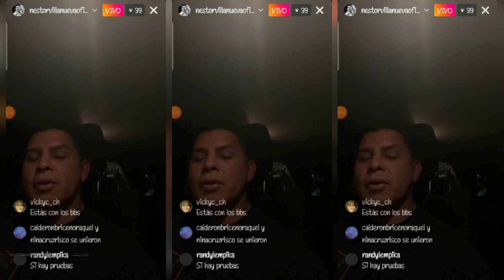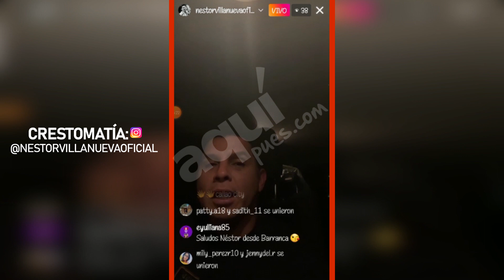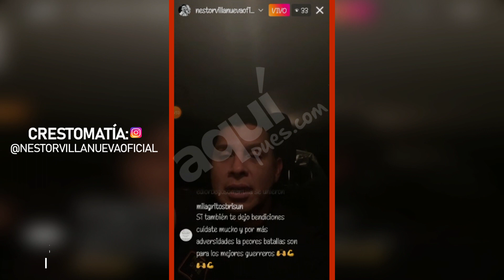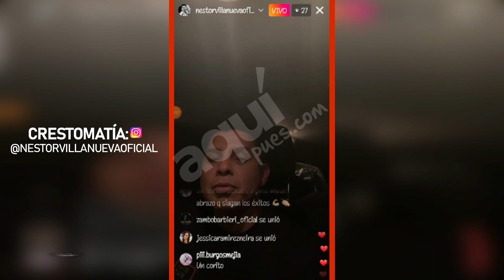NESTOR VILLANUEVA Y SU RE4CCION CUANDO LE DICEN QUE AGR*DI0 A FLOR POLO